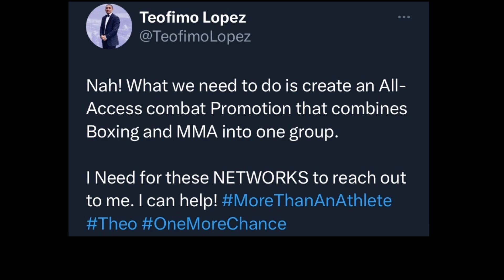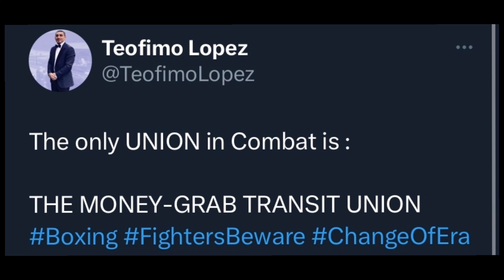TEOFIMO “F’ING” LOPEZ! - THE MAN @ 140! 🥊 WHEN WILL HE RETURN TO THE RING? SHOWTIME THOUGHTS! 🤔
You Are Now Rockin' w/the Best, REED BBS!  REED BBS Spits Lyrics On Super Lightweight Kingpin, Teofimo "F'ing" Lopez; His Ring Return and His Thoughts on the Demise of Showtime!